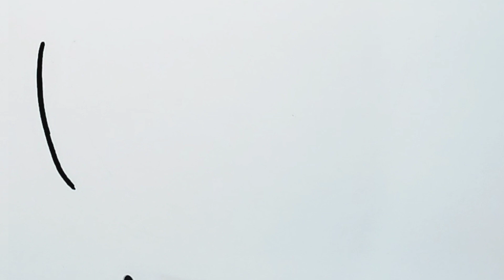How to Draw watermelon.